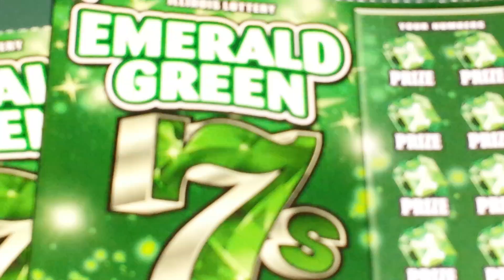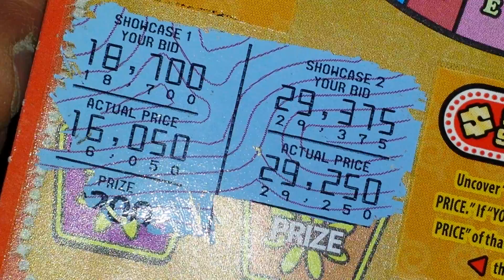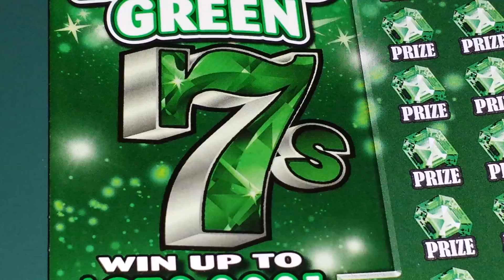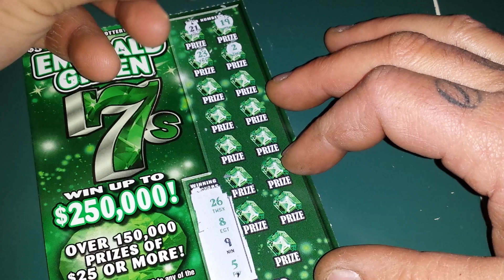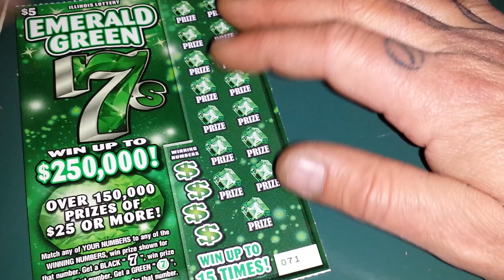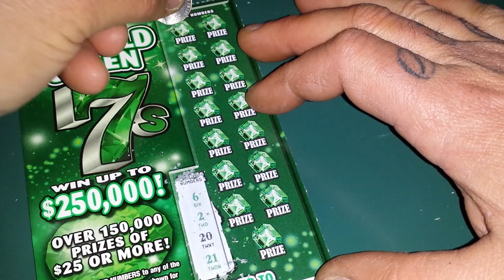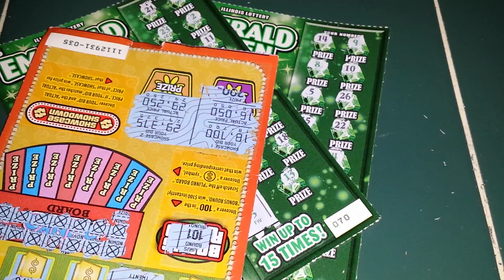S'MORE EMERALD GREEN 7'S & AN APOLOGY FOR THE SHOWCASE SHOWDOWN!